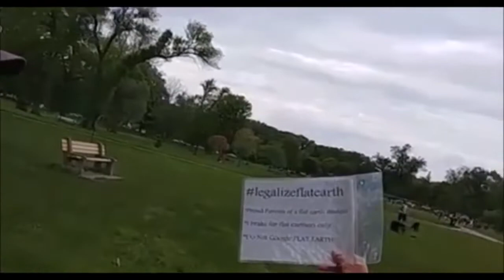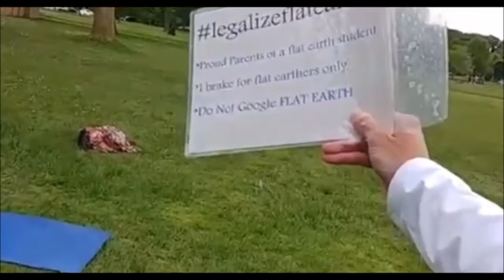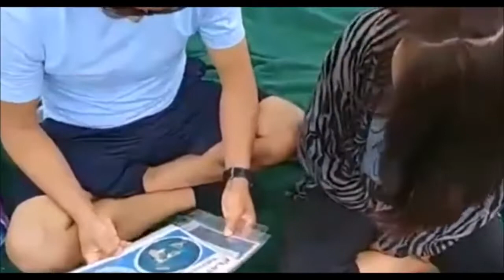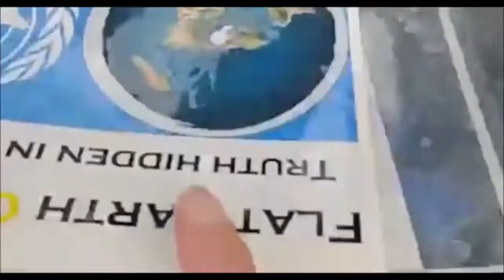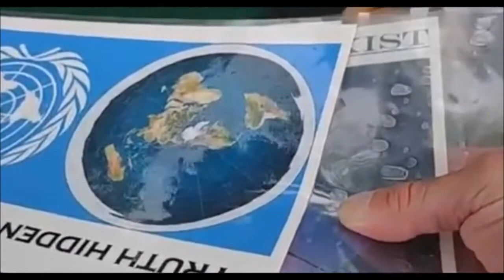Why would THEY lie about Space?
If Michio Kaku is Bruce Lee Than I Am Bill Nye The Science Guy

vaccines cause oxygen depravation of the cells, which causes cancer